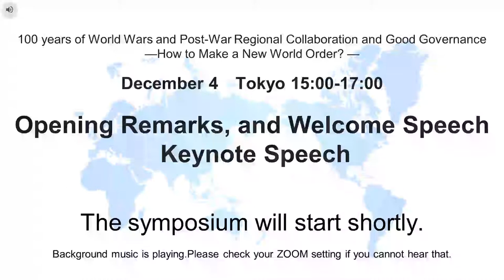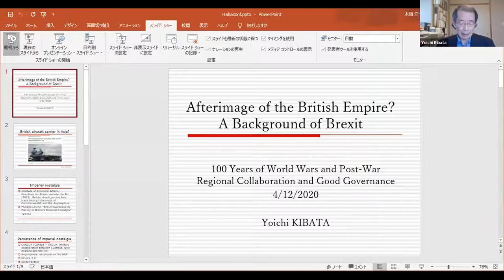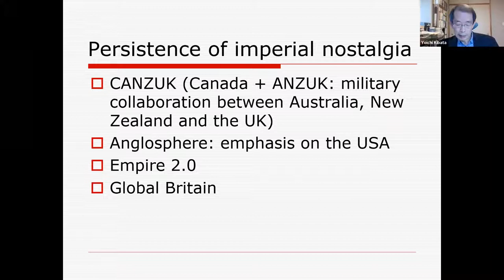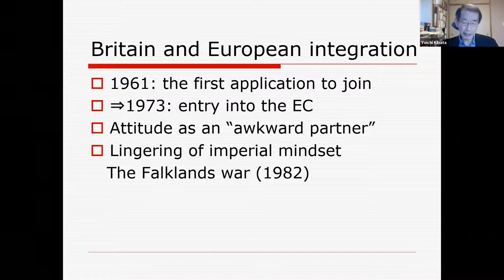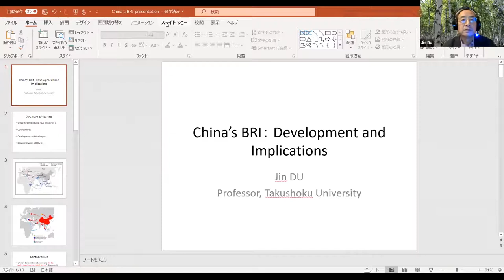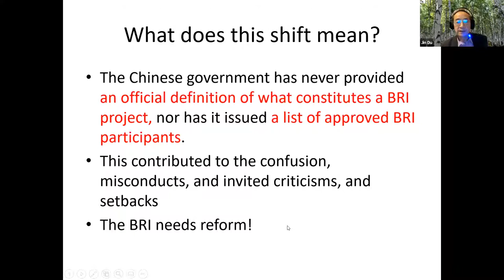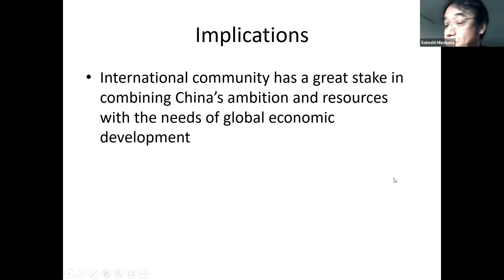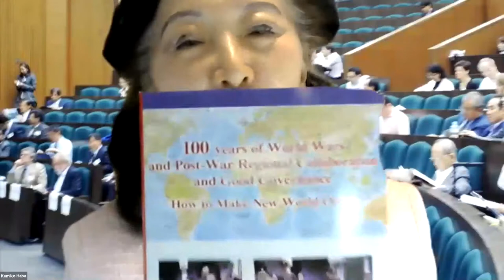Opening Remarks, Welcome Speech and Keynote Speech [Dec 4th]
100 years of World Wars and Post-War Regional Collaboration and Good Governance
—How to Make a New World Order? —
Dates: December 3,4, (Tokyo), December 8 (Kyoto), 2020.

December 4 (SCJ Science Council of Japan, Nogizaka, Tokyo)

Opening Remarks and Chairs
Professor Satoshi Mizobata (SCJ member, Professor, Kyoto University)
Professor Kumiko Haba (SCJ associate member, Professor, Aoyama Gakuin University, Japan)

Welcome Speeches
Professor Takaaki Kajita (President of the Science Council of Japan, Professor of Tokyo University)

Keynote Speech
U.S. Wataru Sawamura, (Asahi Shimbun - Washington Bureau Chief)
U.S. presidential election and World Order
The UK Professor Yoichi Kibata, (Emeritus Professor, University of Tokyo)
After image of thee Empire? ―A Background of Brexit.
China Professor Xin Du (Past President, Chinese Professors Association)
Belt and Road Initiatives and Chinese World Strategy
Germany　Dr. Klaus Vietze (Minister, Deputy Chief of Mission, German Embassy)
Strengthening the Multilateral World Order